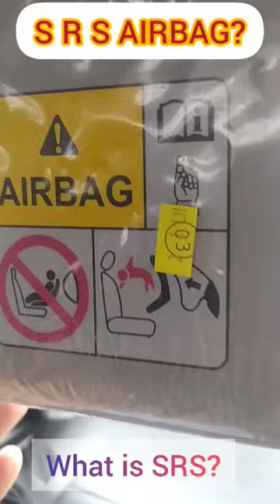Life Saving Feature l SRS AIRBAG I